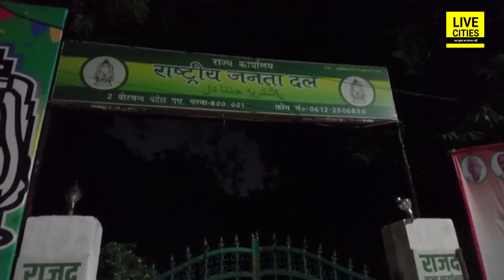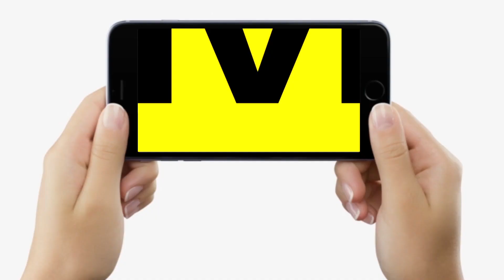Gaya में RJD MLC का दावा- Tejashwi Yadav को CM बनाकर दम लेंगे, BJP सिर्फ एक से ही डरती है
Gaya में RJD MLC का दावा- Tejashwi Yadav को CM बनाकर दम लेंगे, BJP सिर्फ एक से ही डरती है | Bihar News | LiveCities